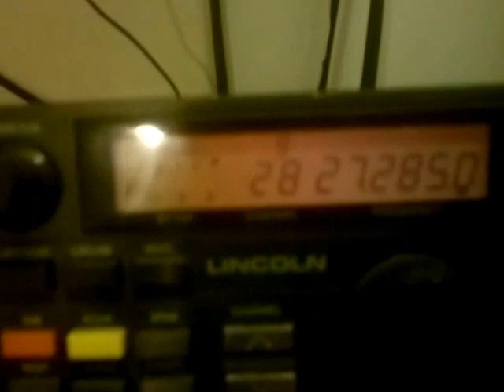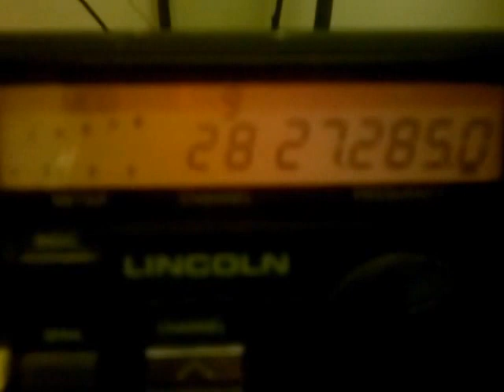28usb kelii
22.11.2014